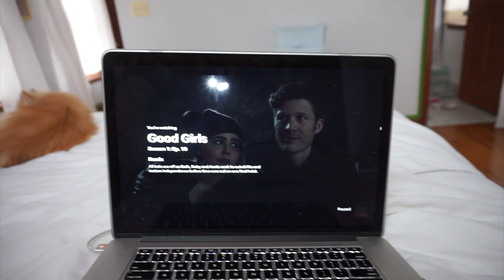Super Sick & 4 Weeks Pregnant • Feb. 12, 2019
Super Sick & 4 Weeks Pregnant

I don't know what the heck happened this morning, but I just got super sick and I'm really hoping this isn't what morning sickness is going ot be like this time around.

Vlogging camera

Featured links

Send some mail, I’d love to hear from you!!

Music